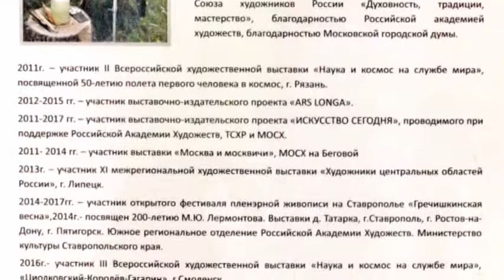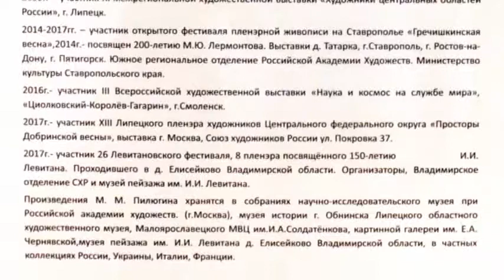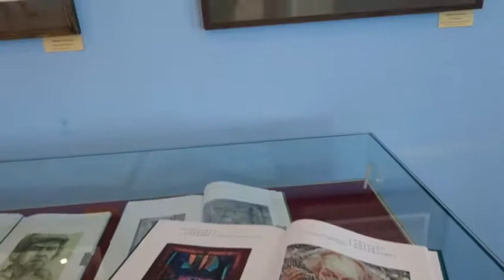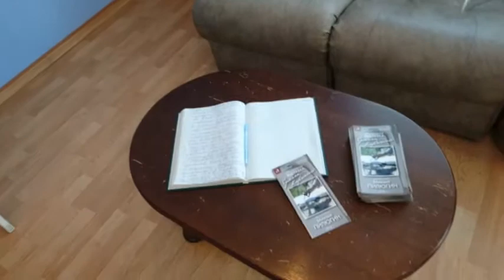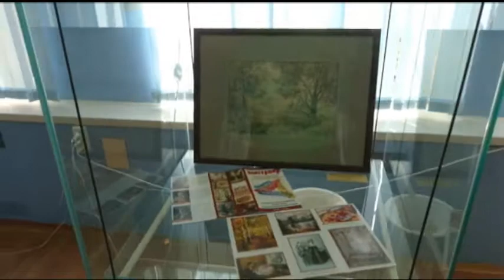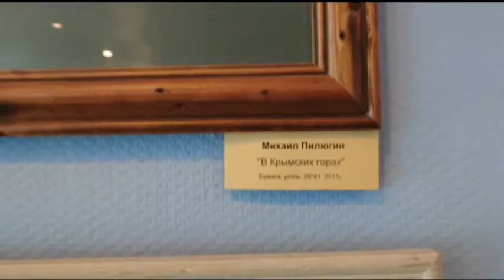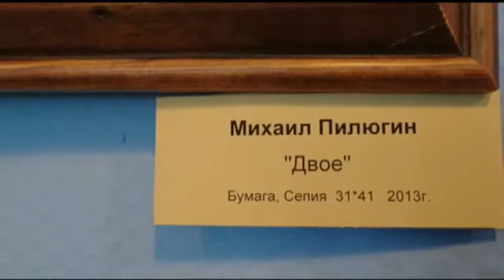БУМАГА, КАРАНДАШ, выставка, Художник Михаил Михайлович Пилюгин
На этой графике мой отдыхает взгляд
могу смотреть подолгу на картины эти
их можно разместить в своем дому
и иногда вдруг что-то новое увидеть